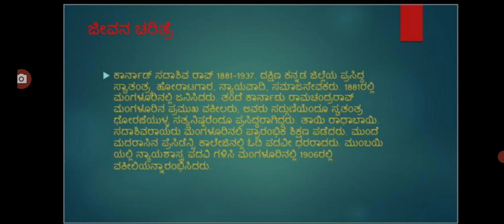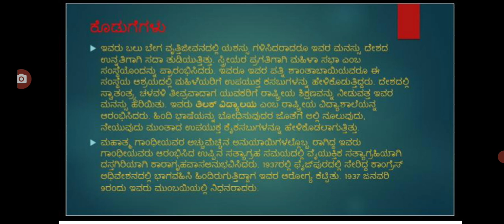Tribute to freedom fighters series - 65 (Karnad Sadashiva Raav)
A small video clip on  Karnad Sadashiva Raav is prepared by Team No.4 NSS volunteers, GFGC Punjalakatte to present the Tribute to freedom fighters on the vocation of "Ajadi ka Amruth Mahothsav" .
                                                                                         we sincerely  thank the original photos,music and information sources.